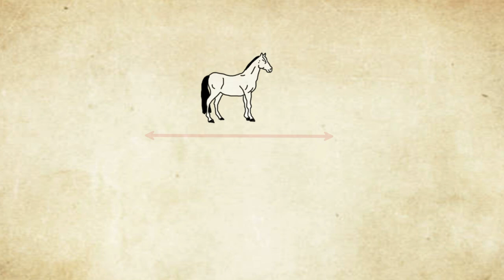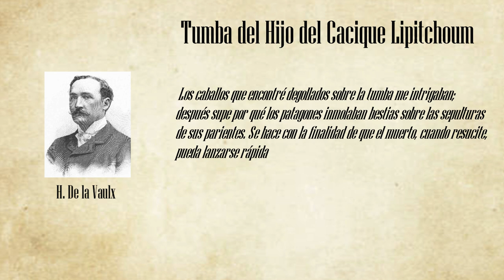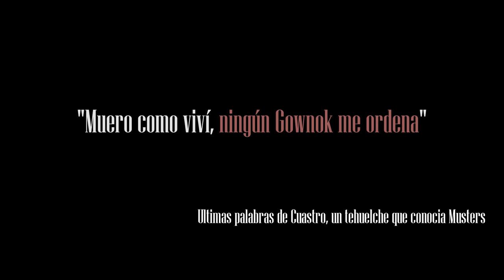Chenque Comodoro Rivadavia DOCUMENTAL TEHUELCHES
Una breve introducción al mundo de los tehuelches mediante el uso del nombre de uno de los cerros mas icónicos de la Patagonia.
Use material del canal Luxor Mavic